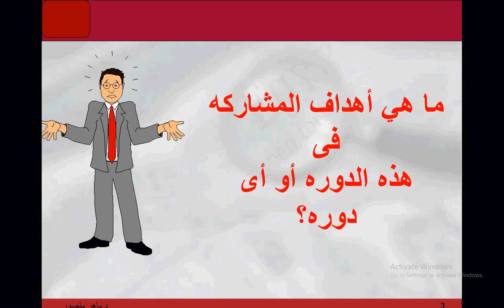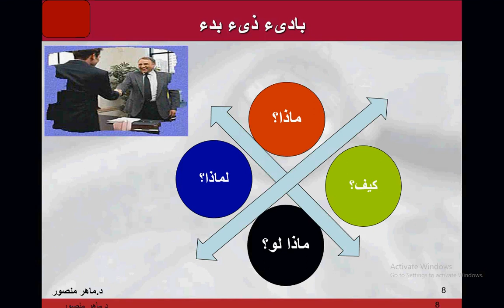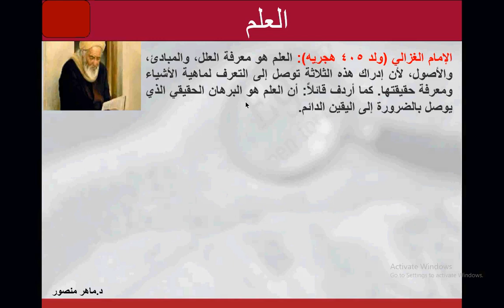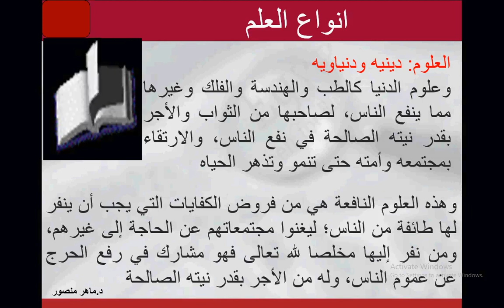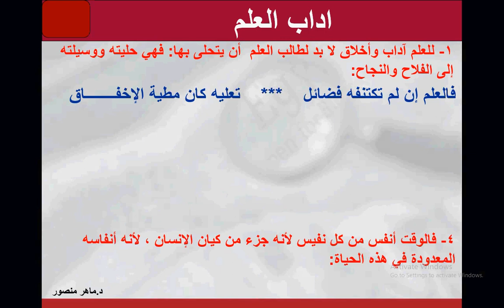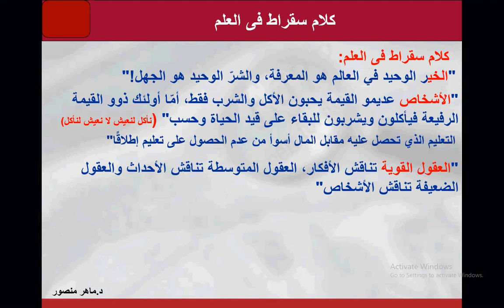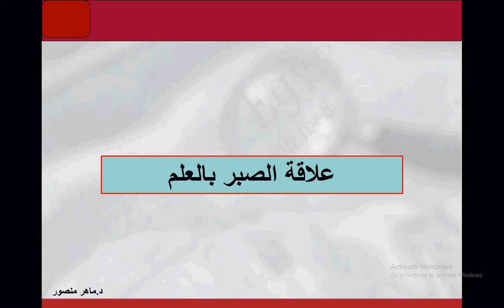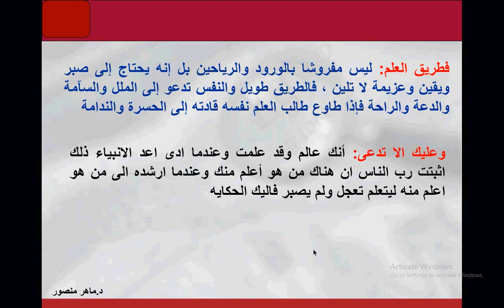العلم وإدارة المعرفة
عن ندوة علمية مجانية بعنوان:
د. ماهر منصور
عضو الهيئه الدوليه لعلماء التنميه البشريه ومقرها فرنسا
عضو هيئة التدريس بالجامعه الدوليه الماليزيه.
مدرب دولى معتمد
استشارى تدريب
خبير تنميه بشريه
يوم الاربعاء
الموافق 8-3-2023
الساعه 8م بتوقيت مصر
الساعه 9م بتوقت مكة المكرمة
لنك الحضور 👇👇
🌈🌈🌈 لمزيد من المحاضرات والدورات التدريبية وورش العمل🌈🌈🌈
🌼للانضمام إلى  منصتنا 🌼👇👇👇👇👇👇👇👇
الصفحة العامة لمنصة علماء المستقبل فيسبوك ⏬